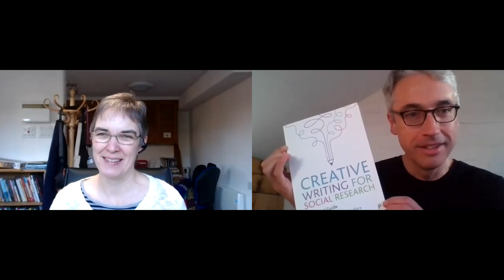Richard Phillips and Helen Kara talk about their new book 'Creative Writing for Social Research'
We talk about what we like about the book and some of its important features. This video offers some insight into the ways in which co-authors think and talk together.
and on Twitter @PhillipsSpace

and she is also on Twitter @DrHelenKara